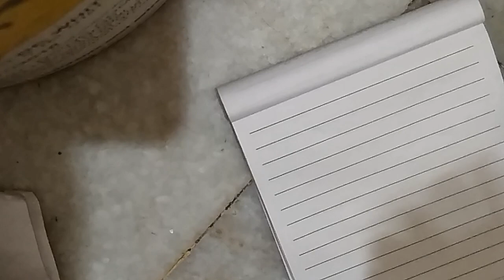Super 30 Movie scene, Handshakes Math Question | Full Explain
Super 30 Movie scene, Handshakes Math Question Full explained 🔥🔥🔥🔥

BACKGROUND MUSIC .